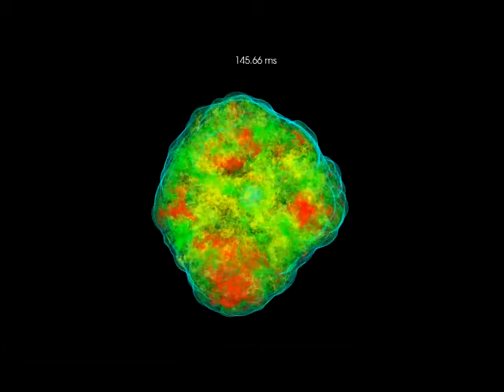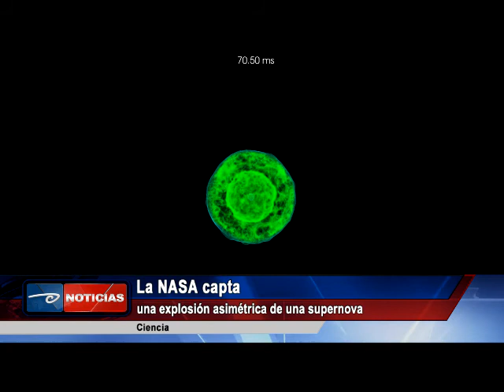La NASA capta una explosión asimétrica de una supernova